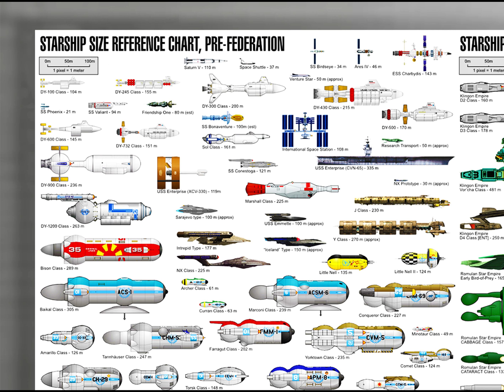Hermoso Póster Naves y Bases Star Trek - Viaje a Las Estrellas 145x110 cm..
Hermosos Pósters de Naves y Bases Star Trek - Viaje a Las Estrellas.
Varios Modelos.
En lona vinílica, listo para enmarcar o colocar en bastidor.
Medidas: 1,45 metros, por 1 10 metros aproximadamente.
Consulte por otros tamaños.
Nuevo, en perfecto estado ,y de excelente calidad.
Envíos a cualquier parte de argentina.
Múltiples formas de pago.
Link de la publicación:
Link del listado de todos mis artículos en venta:
Sus consultas son Bienvenidas !!!.
Espero su visita !!!